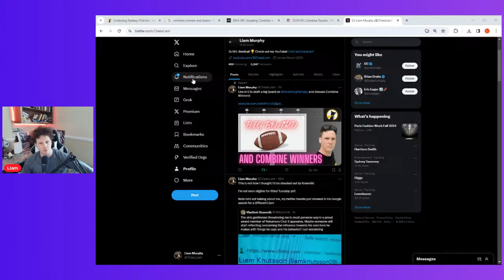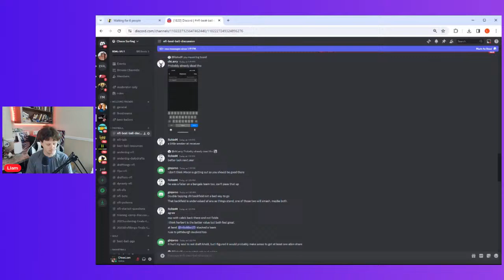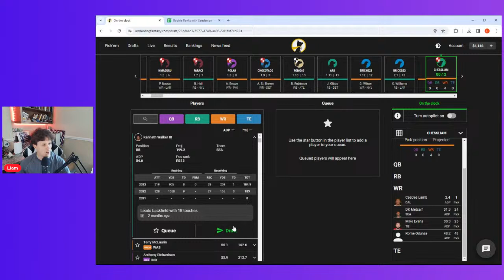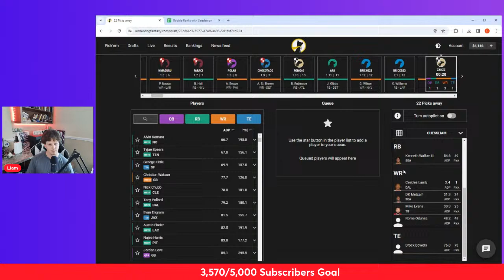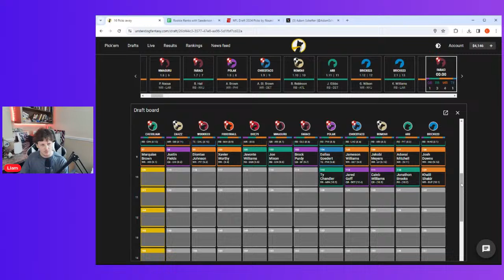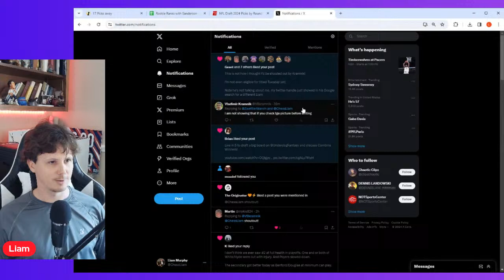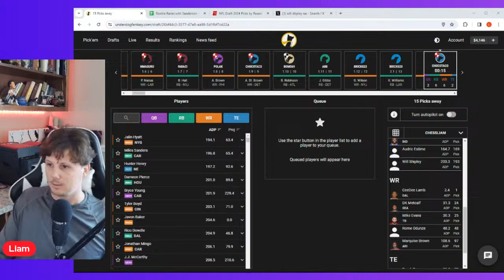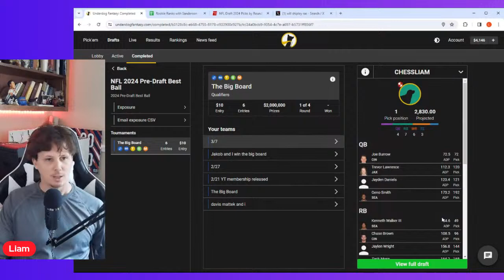Combine Winners & Big Board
Talking Combine Winners and drafting a big board on Underdog Fantasy!

Become a YouTube member for access to a premium channel!